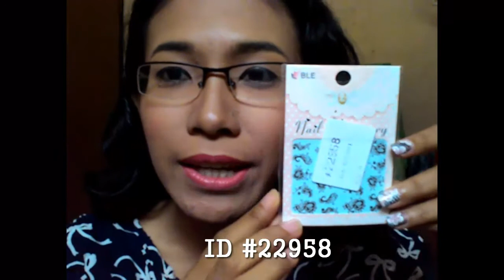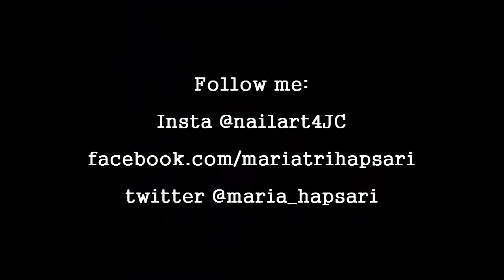Born Pretty Store Review: Flat Brush, Liner Brush, Waterdecals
Halo!
In this video, I talk about the three items that I received from Born Pretty.
The first item is a one stroke flat brush. ID number is 21982. This brush is very helpful to make a one stroke design using acrylic paints. The result? I must say I am satisfied. It has thick hair but quite flexible.
The second brush is a liner. What is special about this brush is that it is so thin that your lines will be prefect. ID #22980
Last but not least, cute Arabesque waterdecal sticker. Waterdecals are my go-to items especially when in a rush or just lazy to paint details. Hehehe. ID #22958